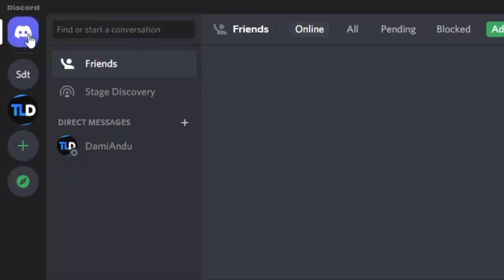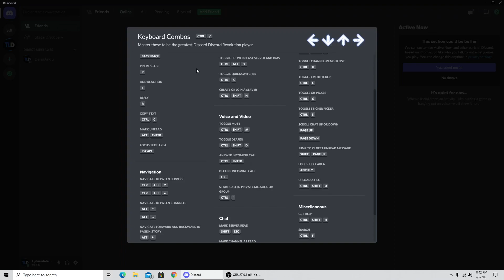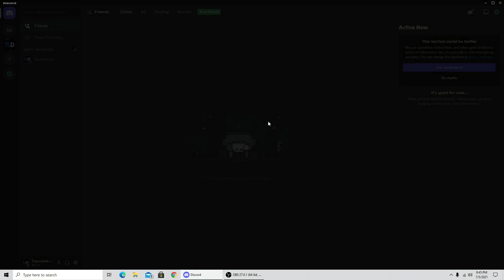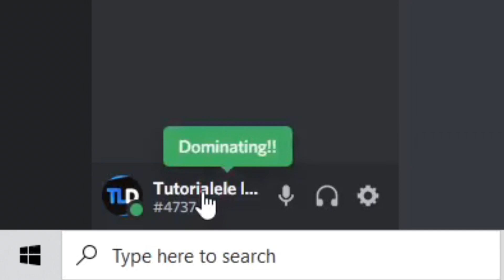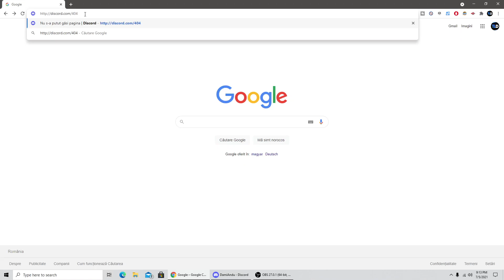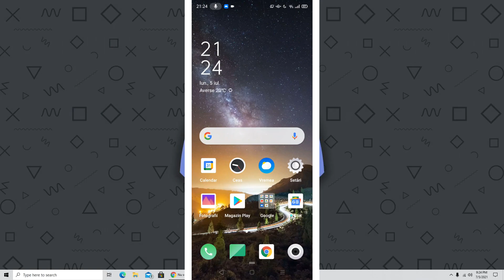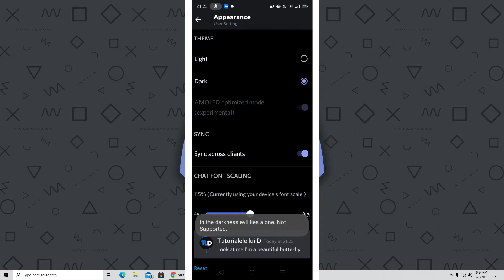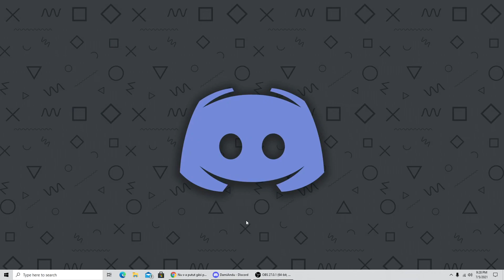Functii secrete ale Discord (2021)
♢In acest video o sa iti prezint cateva functii secrete ale Discord. Sper ca acest videoclip v-a placut!

🎵 Muzica folosita (in timpul videoclipului)

Title: Lightness by Nomyn
Genre and Mood: Ambient - Inspirational

🎵Muzica folosita (pentru OUTRO)

❗❗ Drepturi de autor | Tutorialele lui D © | Orice tutorial descărcat și repostat pe Youtube va fi șters. Vrei să devii un Youtuber bun? Crează-ți singur materialele!!
♢Acest video este informativ. Are rolul de a oferi informații privitorilor!